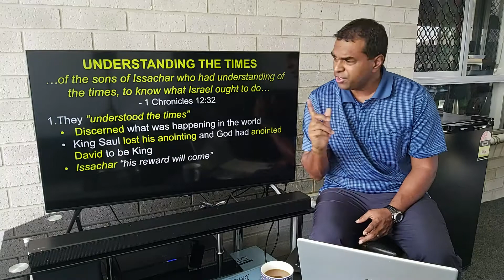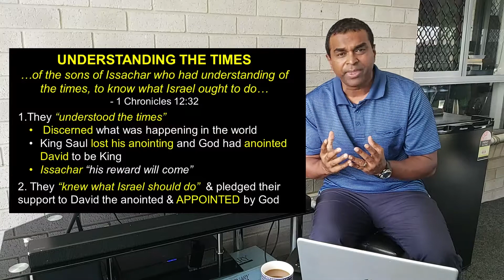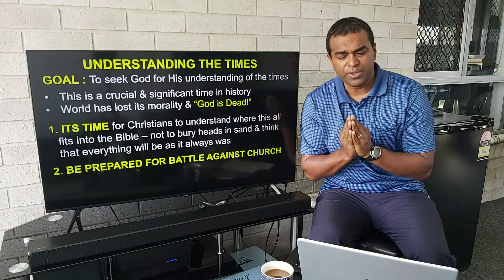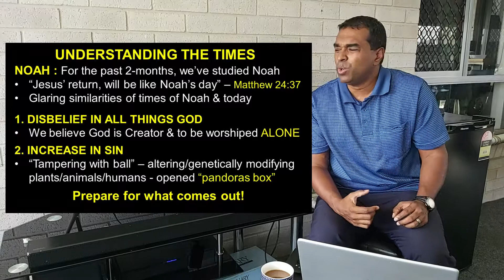Understanding the Times by Myan Subrayan on 3 April from 1 Chronicles 12. 32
Based on - 1 Chronicles 12:32 "of the sons of Issachar who had understanding of the times, to know what Israel ought to do…" Pastor Myan Subrayan  unpacks how they “understood the times” & discerned what was happening in the world  that King Saul lost his anointing and God had anointed David to be King. Issachar means “his reward will come”.
Myan ties this all in to the glaring similarities of times of Noah & today  & further highlights:
1. ITS TIME for Christians to understand where this all fits into the Bible – not to bury heads in sand & think that everything will be as it always was
2. BE PREPARED FOR BATTLE AGAINST CHURCH  as the attack has intensified – time to prepare for the battle: Ephesians 6:11-12 / 2 Corinthians 10:4-5
2. They “knew what Israel should do”  & pledged their support to David the anointed & APPOINTED by God

“Do not remove a fence until you know why it was put up in the first place” – GK Chesterton